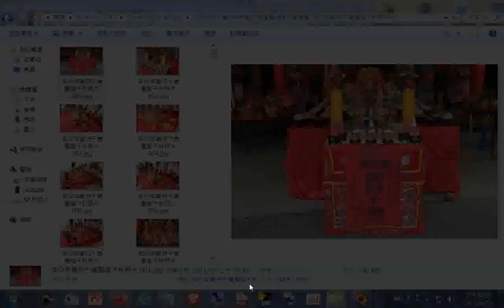宴王供品(全部素食，請客都是吃素食)、藝品之美--2011ggg新營天恩堂龍虎宮辛卯年謝府千歲聖誕千秋照片+附加#北管演奏是20121115桃園和樂軒古漢樂演奏_五尊神像在隊伍最後面入#南鯤鯓代天府